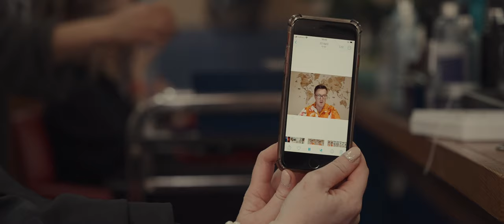Cat & Luke's Classy Cliff Hotel Wedding (Cardigan, West Wales) - Ben Holbrook Films